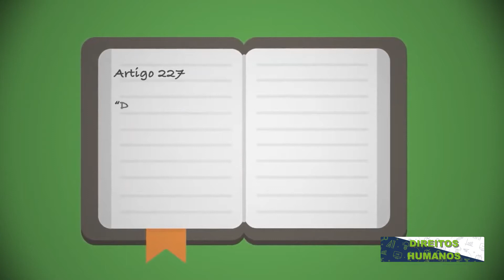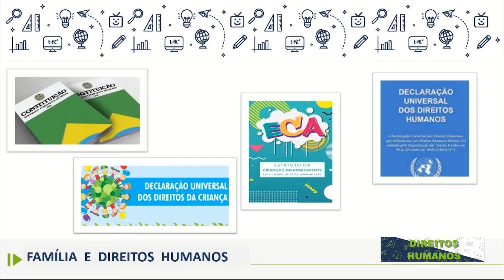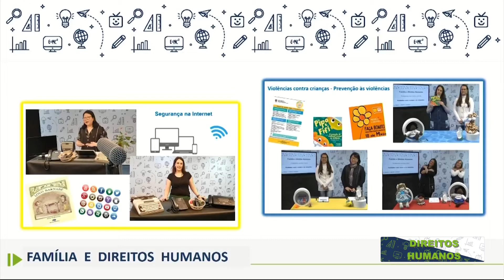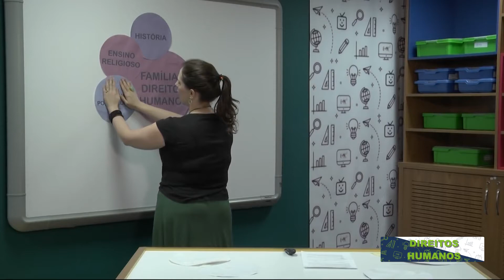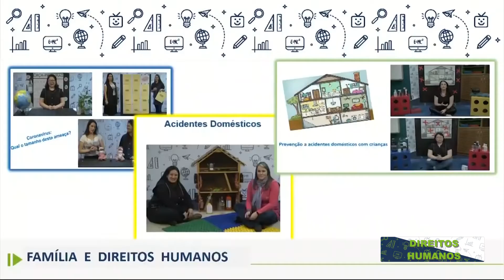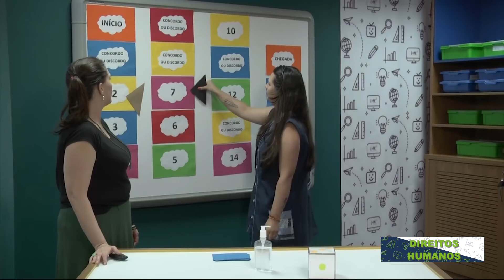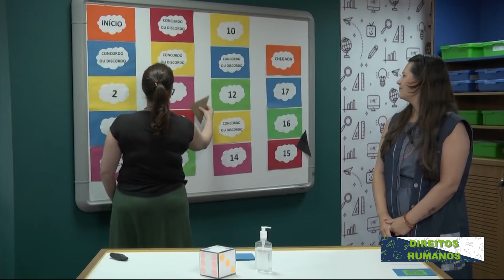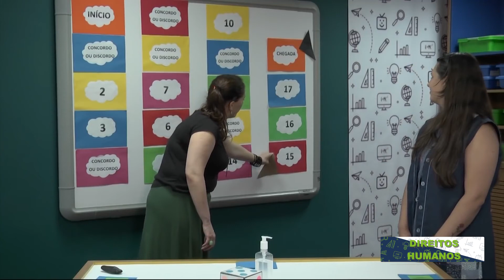Família e Direitos Humanos - Direitos Humanos - 05/07